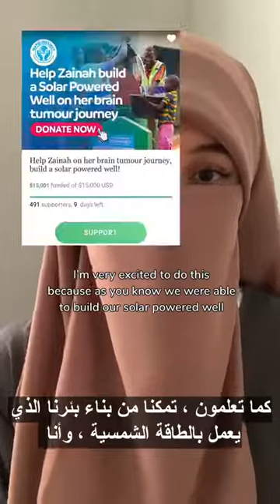Can we build an orphan house together zainah mb